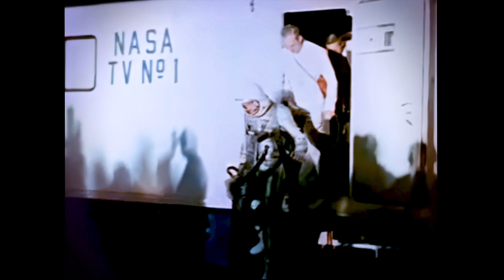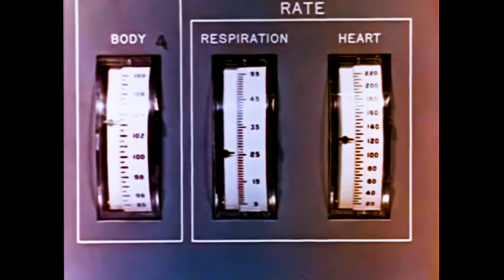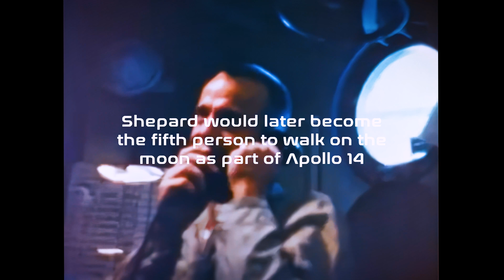Freedom 7: The Launch Of The First Astronaut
Freedom 7, also known as Mercury-Redstone 3, was the first United States human spaceflight as part of Project Mercury piloted by Alan Shepard. Freedom 7 launched on May 5, 1961 and took off from Cape Canaveral, Florida. After launch the spacecraft reached an apogee of 187.5 km (101.2 nautical miles) and landed in the Atlantic Ocean off the Bahamas where the capsule was recovered.